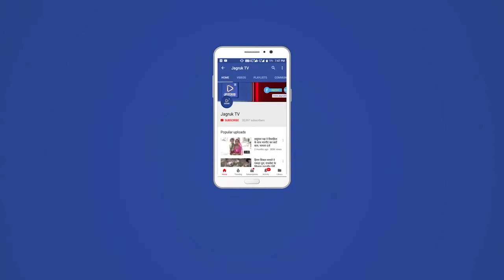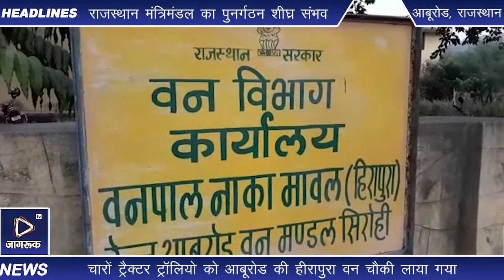आबूरोड : एक करोड़ मूल्य की दुर्लभ खैर की लकड़ी बरामद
वन विभाग की ओर से दुर्लभ खैर की लकड़ी की तस्करी के खिलाफ बड़ी कार्रवाई को अंजाम दिया गया। निचला खेजड़ा की दुर्गम मथारा फली में दो ट्रैक्टर ट्रॉली में भरी खैर की लकड़ी व काट कर रखी गई खैर की लकड़ी के परिवहन के लिए मौके पर मौजूद दो ट्रैक्टर ट्रॉलियो को जब्त किया गया। चारों ट्रैक्टर ट्रॉलियो को आबूरोड की हीरापुरा वन चौकी लाया गया। बरामद की गई करीब 15 टन खैर की लकड़ी का मूल्य करीब एक करोड रुपए आंका गया है। साथ ही मौके पर मौजूद 8-9 व्यक्तियों को गिरफ्तार किया गया। की गई कार्रवाई के बारे में उच्चाधिकारियों को सूचना दी गई।

विओ: राज्य के अंतिम छोर पर बसे आबूरोड तहसील का अधिकांश भाग ट्राईबल बेल्ट है। मावल व छापरी गुजरात से सटी सीमा चौकिया है। शराब तस्करी के लिए सिल्क रूट का पर्याय माने जाने वाला सिरोही जिला अब दुर्लभ खैर की लकड़ी की तस्करी का केंद्र बनता जा रहा है। लेकिन, वन विभाग की सतर्कता खैर की लकड़ी की तस्करों पर भारी पड़ रही है। इसी की बानगी आज देखने को मिली। पिंडवाड़ा उप वन संरक्षक लक्ष्मण सुरेशा के नेतृत्व में सुदूर आदिवासी क्षेत्र के निचला खेजड़ा की मथाराफली में कल मंगलवार देर रात को बड़ी कार्रवाई की गई।तस्करों की ओर से दो ट्रैक्टर ट्रॉली में भरी खैर की लकड़ी बरामद की गई। मौके पर खैर की लकड़ियां कटी पड़ी मिली। वही काट कर रखी गई खैर की लकड़ी के परिवहन के लिए लाई गई दो ट्रैक्टर टोलियां मौजूद मिली। मौके पर मौजूद 8-9 लोगों को गिरफ्तार किया गया। कार्रवाई के चलते आज खैर की दुर्लभ लकड़ी, चारों ट्रैक्टर ट्रॉलियो व हिरासत में लिए गए लोगों को आबूरोड की हीरापुरा वन चौकी लाया गया। बरामद की गई करीब 15 टन की खैर की लकड़ी का मूल्य करीब एक करोड रुपए आंका गया है।

विओ1: पूछताछ के दौरान गिरफ्तार किए गए लोगों ने बताया कि खैर की लकड़ी को दिल्ली ले जाया जा रहा था। पाली जिले के जगदीश नामक व्यक्ति द्वारा लकड़ी कटवाई गई है। फिलहाल, वन विभाग के अधिकारी कार्यवाही में जुटे हुए है। गौरतलब है कि एक सप्ताह पूर्व ही वन विभाग की ओर से जंबूरी के मीन तलेटी क्षेत्र में ट्रक में भरी करीब डेढ़ करोड़ मूल्य की 20 टन खैर की लकड़ी बरामद की थी। साथ ही ट्रक चालक व खलासी को गिरफ्तार किया था